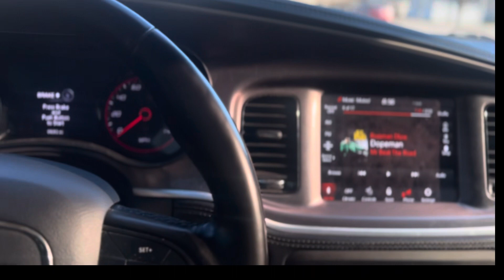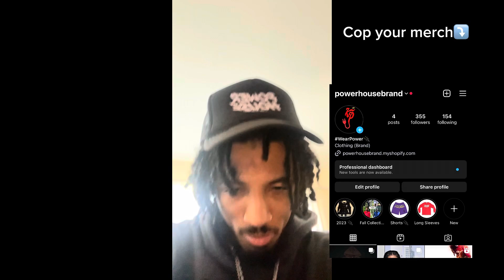Day in the life(Ambrose)